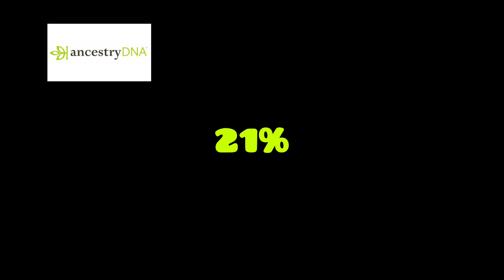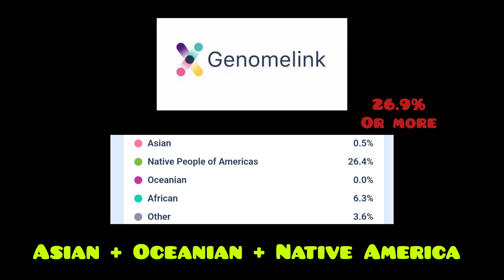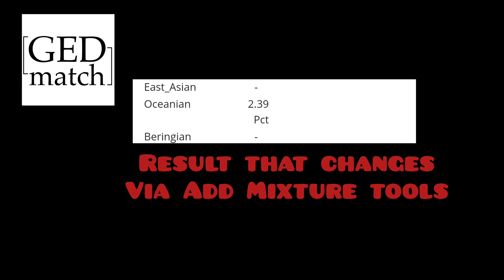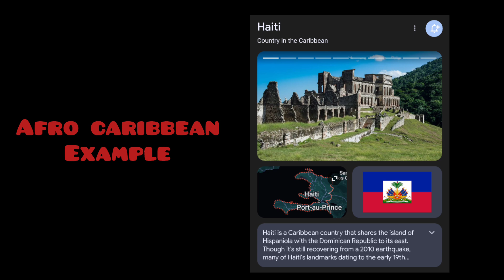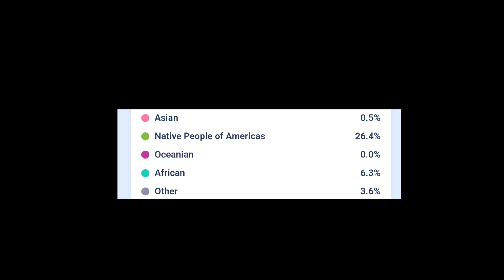Why THIS DNA Company Say I am ALMOST 30% Native Caribbean?! (Puerto Rican)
did the Taíno of Puerto Rico have strong Papuan New Guinean ancestry!?